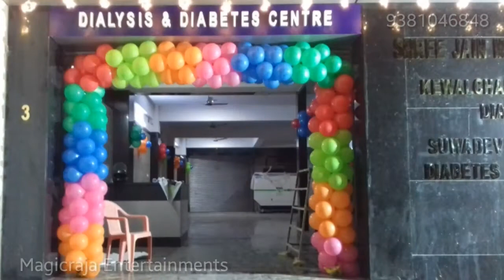BALLOON ARCH CHINTADRIPETA IN CHENNAI